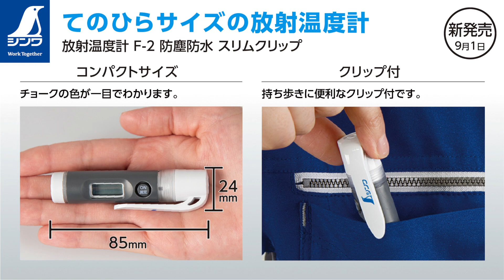【シンワ測定】最新情報 2021.9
9月1日新発売予定の製品です。

0:01 てのひらサイズの放射温度計
          放射温度計 F-2 防塵防水 スリムクリップ

0:27 今月のピックアップ
         旬の野菜の収穫時期を予測！
         積算温度計 防水型

続報はホームページをチェック！
シンワ測定株式会社 ホームページ